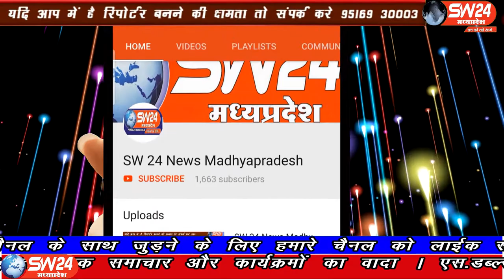SW 24 News Madhyapradesh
खरगोन जिले में कुशवाह समाज द्वारा आराध्य देव लव कुश जयंती के अवसर पर कई कार्यक्रम आयोजित किये जाते रहे है वही कोरोनाकाल की स्थिति निर्मित होने से इस वर्ष कुशवाह समाज द्वारा आराध्य देव भगवान लव कुश जयंती सोशल डिस्टेंशिंग को ध्यान में रख मनाई। खरगोन से अजय तिवारी की रिपोर्ट